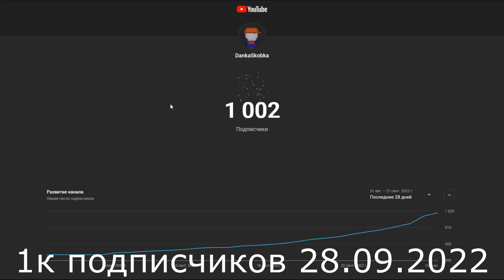Путь до 20к подписчиков